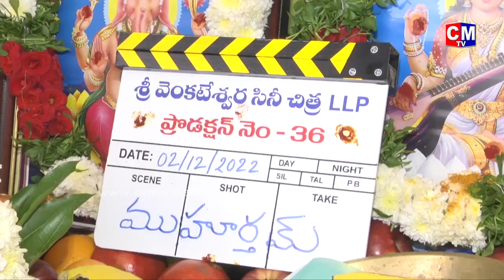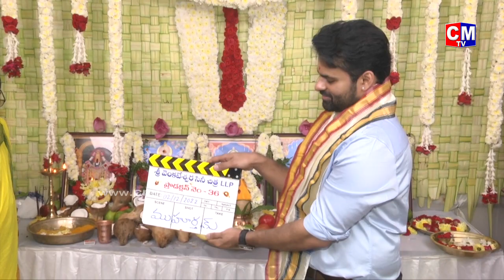SaiDharamTej 's New Movie Launch Pooja Ceremony | Jayanth Panuganti | BVSN Prasad | SDT16 | CMTV